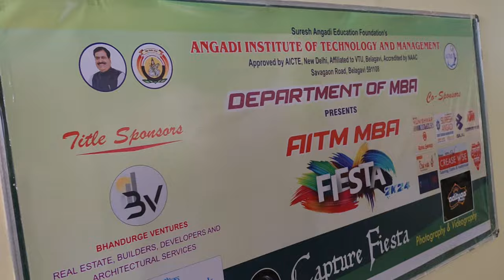AITM BELAGAVI|ANGADI INSTITUTE OF TECHNOLOGY AND MANEGEMENT BGM| SURESH ANGADI SIR |PHOTOGRAPHY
As photography participant passioneted boy
.I went to AITM college in Belagavi .
my personal vlog that represents that ambience and event of 2k24 reaction of AMIGOS of that photography event .felt like I WAS THE REAL WINNER OF THAT EVENT .after this was in my 👀 with video 📷. THANK YOU HATTERS .S#UT$...B00$,,,,.